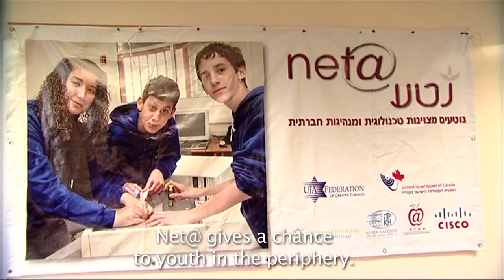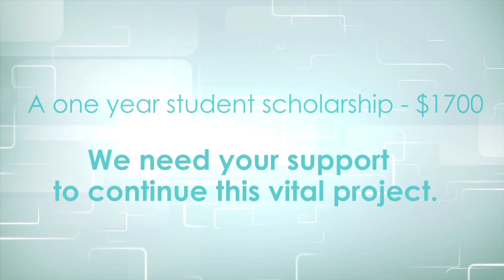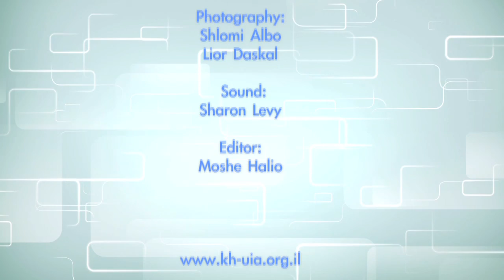Net@ Professional Training for Youth in the Periphery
The Net@ project, initiated by Keren Hayesod, provides after-school technological training to high school youth from Israel's geographic and socio-economic peripheries, enabling them to obtain international certification as advanced network technicians from Cisco Systems​